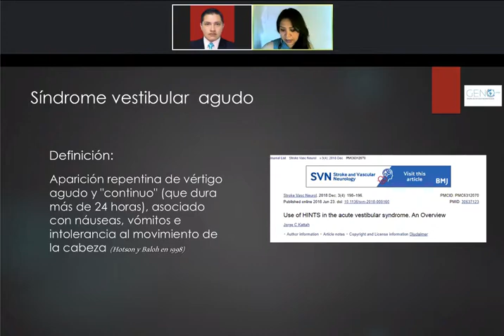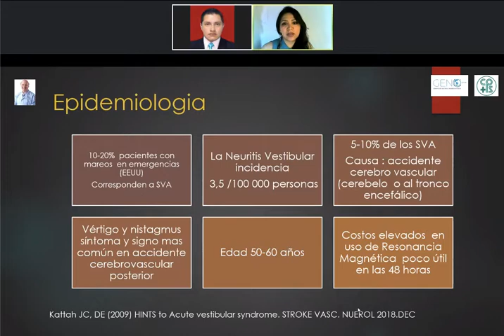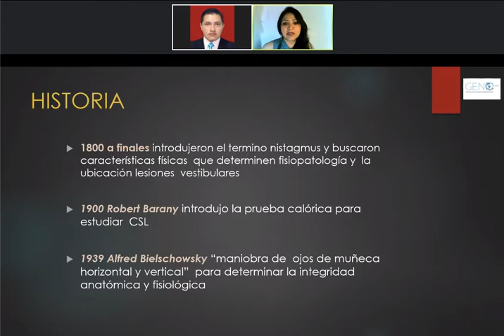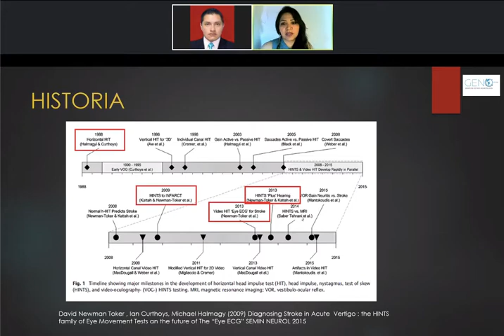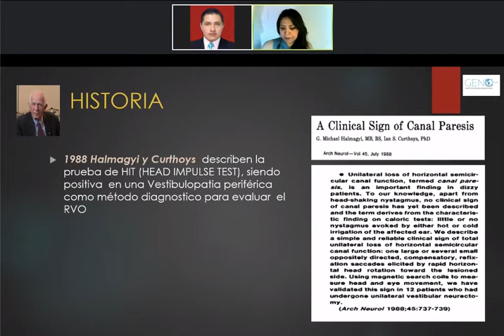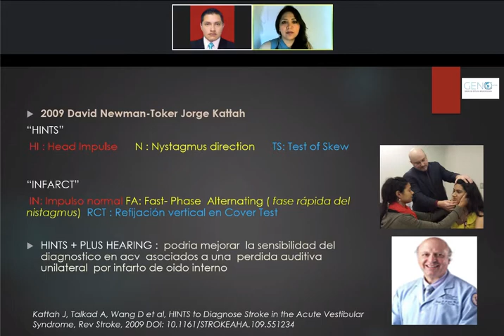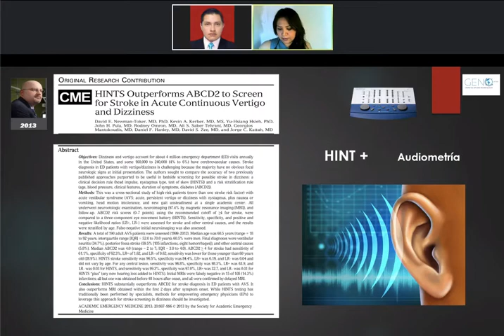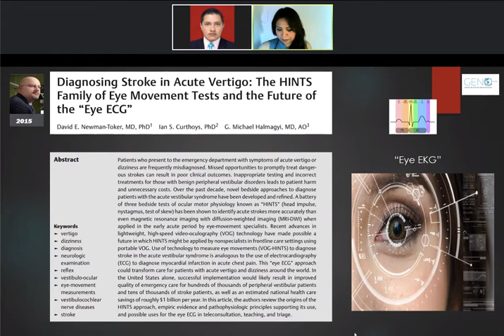Desarrollo del Protocolo HINTS en SVA / HINTS Protocol Development in Acute Vestibular Syndrome.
Curso de Trastornos Vestibulares del SNC